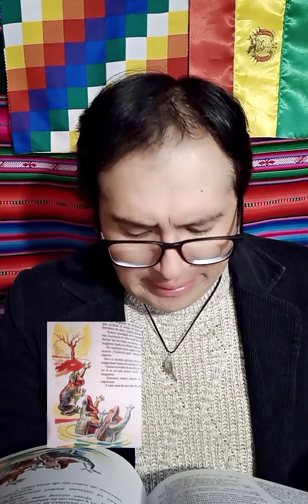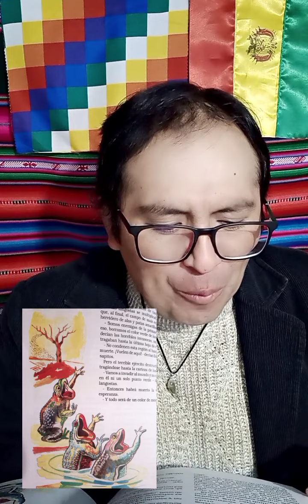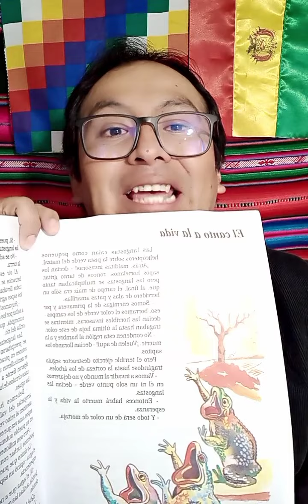🇧🇴Oscar Alfaro: El Canto a la Vida💼Lectura de un Cuento Boliviano🇧🇴☕🔥📽️